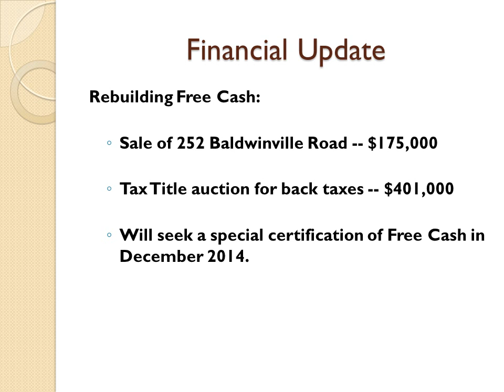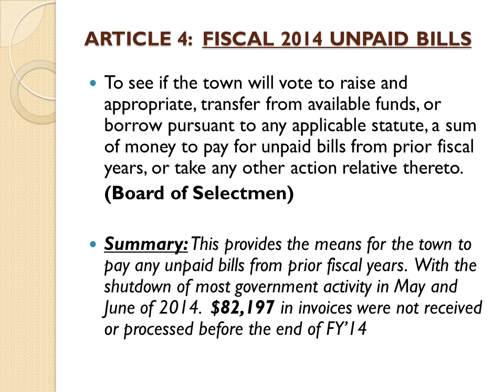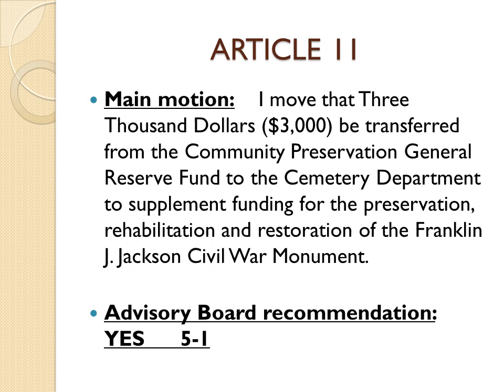SPECIAL TOWN MEETING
November 5, 2014 STM powerpoint presentation by Town Administrator Bob Markel.